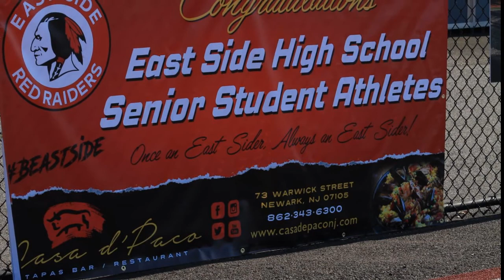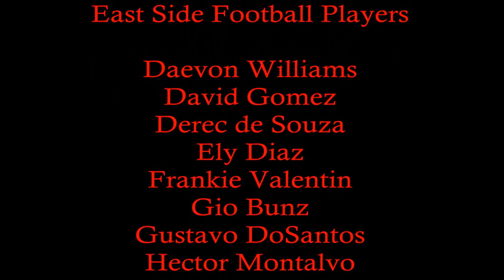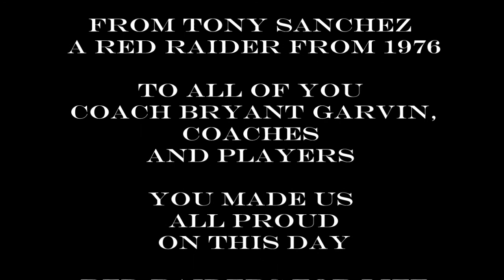2020 East side football vs Kearny final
November 7, 2020 East Side High School played Kearny High School and won 23 to 6